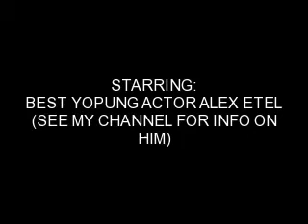The Water Horse: full trailor-the best one!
watch, its great family fun knd of movie!!! also, see my channel for more on actor alex etel-best young actor